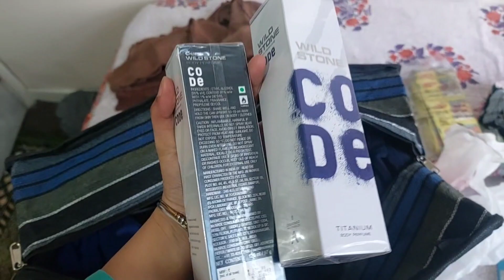30 August 2023